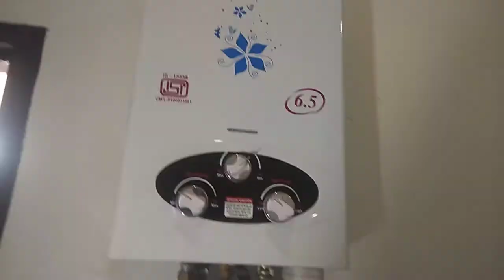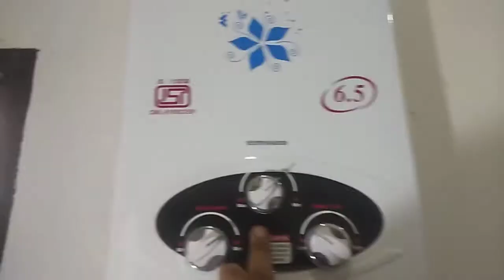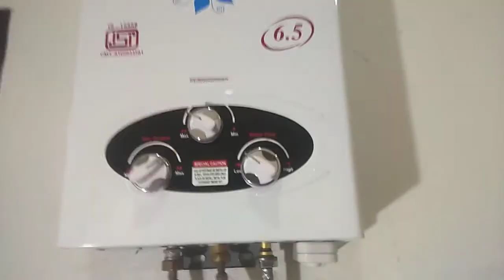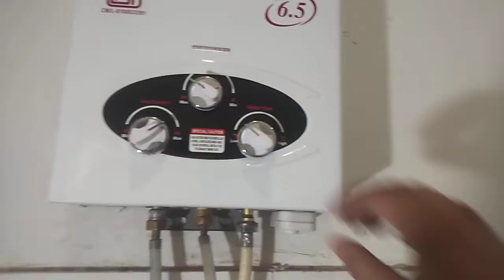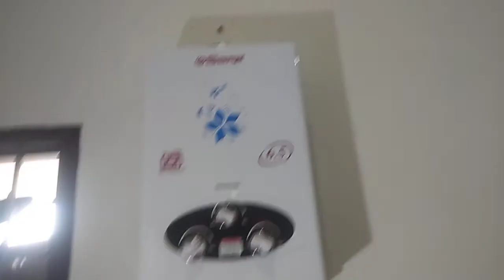how to use gas geyser || gas geyser ko kaise use kre full detail and safety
tik tik coil solenoid valve